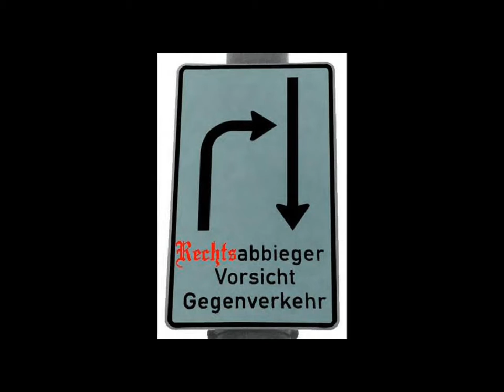Zona Antifascista: Demonstration!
Ein Video gegen Rassismus, Faschismus und rechtsextreme Strukturen!
Music by: Guerilla - The Streets are ours (A Call To Arms)